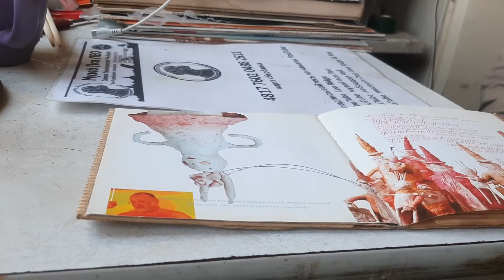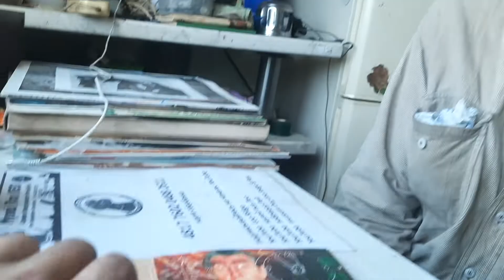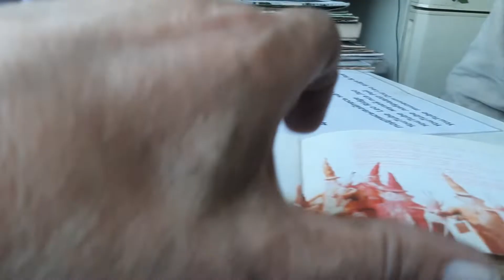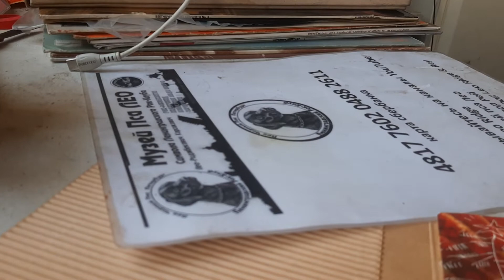Samkha Игорь Каим Евгений Жданов Папа Бар Пурга Жил Был Пес Музей Пса